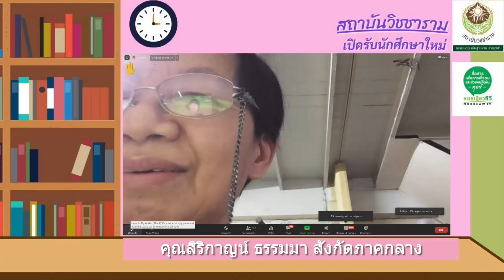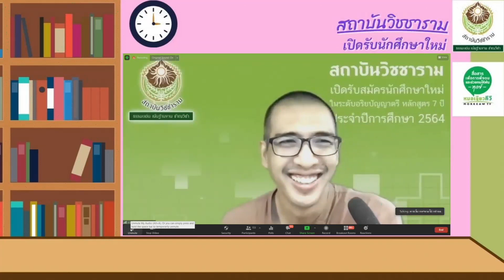46 สิริกาญจน์ ธรรมมา